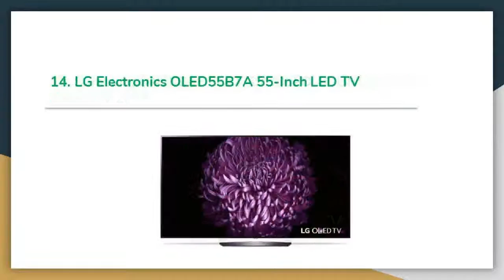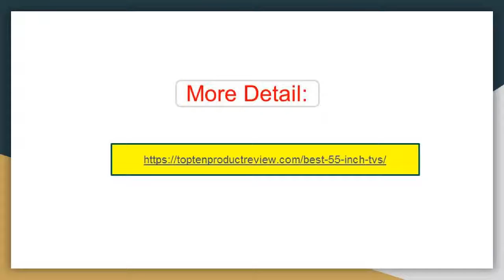Top 15 Best 55 Inch TVs in 2019 Review